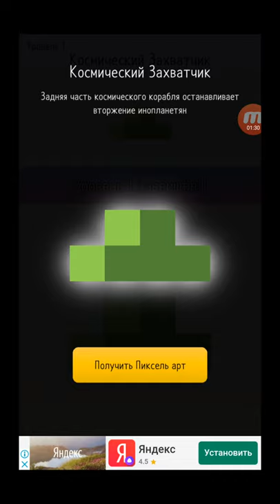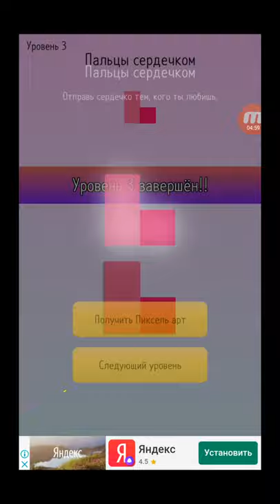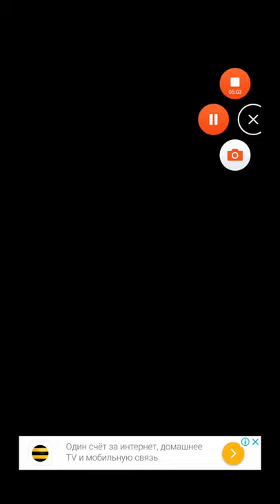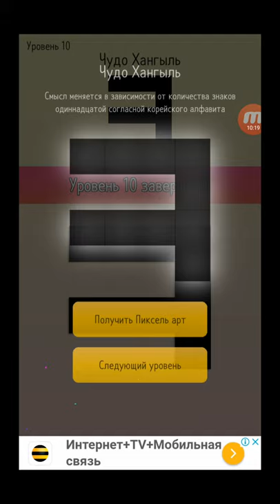Pixel art puzzle 4*4 Android Gameplay Level 1 2 3 4 5 6 7 8 9 10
Pixel Art Puzzle

Anyone can easily become an artist!
Complete various pixel artwork and create your own gallery!

Language support
- English
- Korean
- Chinese (simplified, traditional)
- Japanese
- Russian
- French
- Deutsch